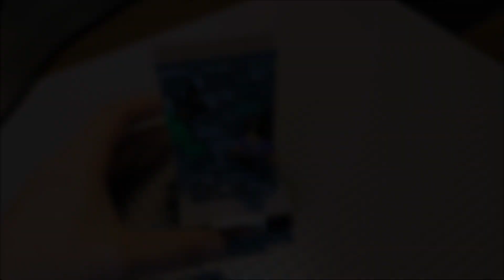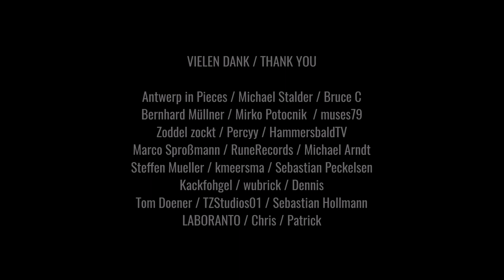Erstes Diorama für den Shop real gebaut - Mit Beleuchtung! 🤗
Heute waren endlich alle Steine da, um das erste Brick World Diorama für den Shop zum ersten Mal real zu bauen. Dabei sind einige Optimierungen aufgefallen und zudem sehen wir das Diorama zum ersten Mal mit Licht!

Mit einem Kauf bei Amazon über diesen Link könnt Ihr das Projekt ohne zusätzliche Kosten unterstützen: